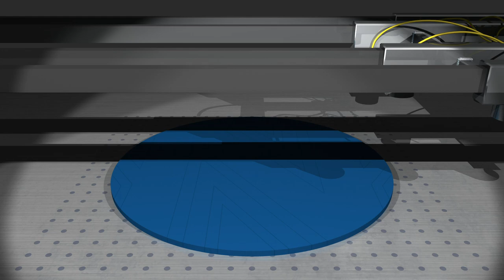Northwood Technical College - Through the Years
The sights, sounds, and names of the College through the years!